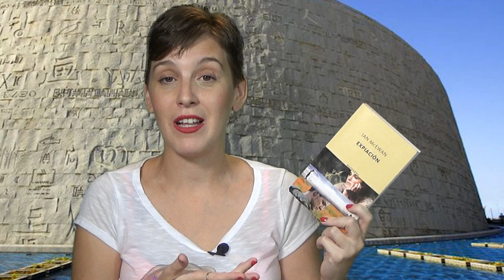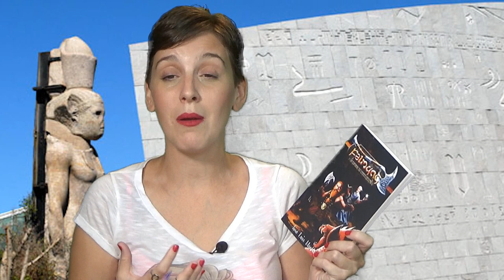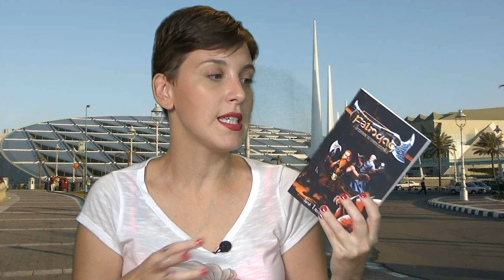Resumen Lecturas Julio Wrap Up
Hola amigos lectores ! Esta semana os traigo, con algo de retraso, el resumen de las lecturas del mes de Julio. Como siempre tenéis un poco de todo, ya sabéis que me encanta mezclar géneros.

Os dejo el enlace de Amazon  a "Falmung y la gema de oscuridad " y os la recomiendo mucho ;)